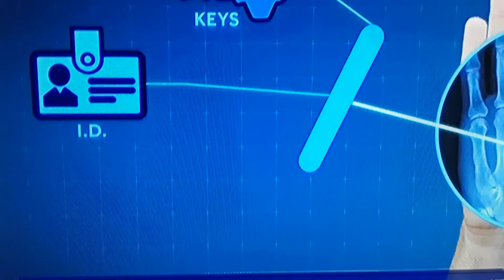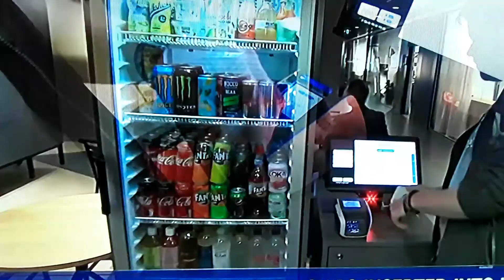Mark of the Beast